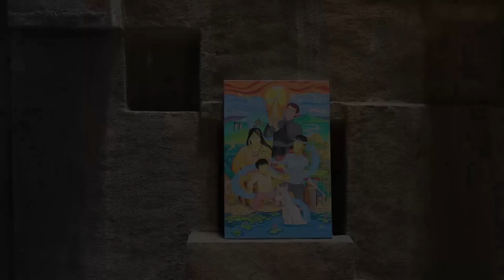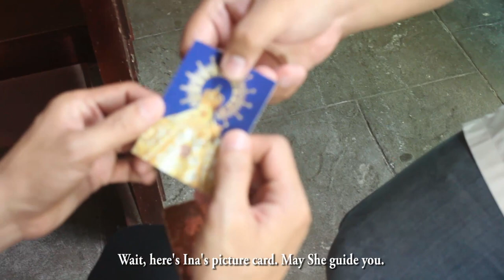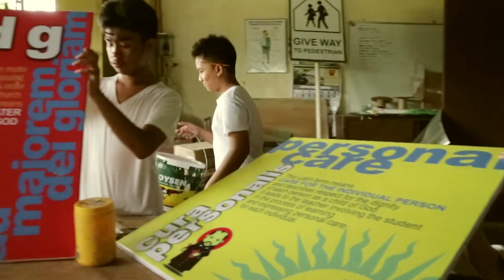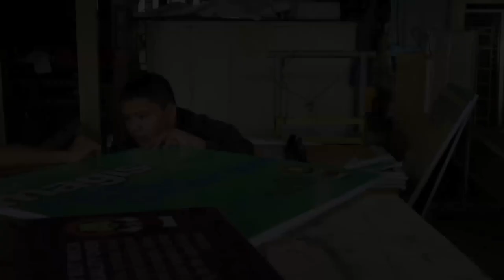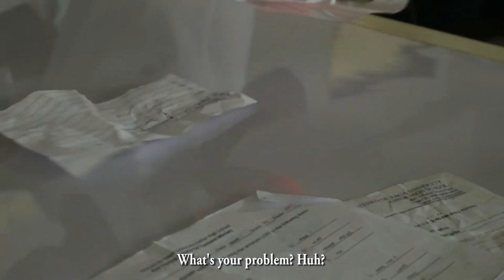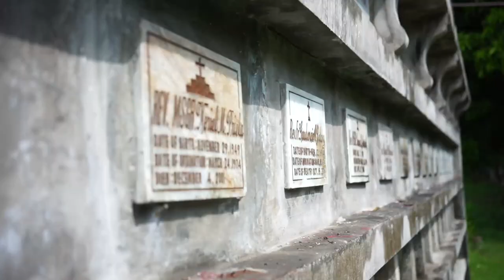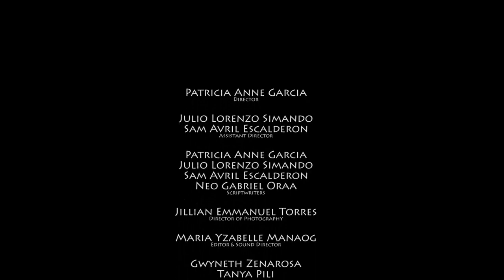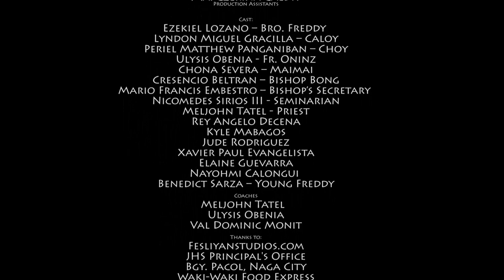DUSAY (Offer)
AdNU JHS Official Entry to the 5th Peñafrancia Short Film Festival
Short Film Title: DUSAY (Offer)
Running Time: 00: 16:16
Director: Patricia Anne Garcia
School: Ateneo de Naga University Junior High School

Assistant Directors: Julio Lorenzo Simando, Sam Avril Escalderon
Scriptwriters: Patricia Anne Garcia, Julio Lorenzo Simando, Sam Avril Escalderon, Neo Gabriel Oraa
Director of Photography: Jillian Emmanuel Torres
Editor & Sound Director: Maria Yzabelle Manaog
Cinematographers: Gwyneth Zenarosa, Tanya Pili, Francine de los Santos
Production Designer: Janica Kyle Dollero
Production Assistants: Veronica Shane Fernandez, Nayohmi Calongui, Yzabella Rae Narvadez, Therese Anne Carcer, Ma. Czerina Caldit

Cast: Ezekiel Lozano, Lyndon Miguel Gracilla, Periel Matthew Panganiban, Ulysis Obenia,
Chona Severa, Cresencio Beltran, Mario Francis Embestro, Meljohn Tatel, Rey Angelo Decena, Kyle Mabagos, Jude Rodriguez, Xavier Paul Evangelista, Elaine Guevarra, Nayohmi Calongui,
Benedict Sarza

Coaches: Meljohn Tatel, Ulysis Obenia, Val Dominic Monit

Synopsis:

Jesuits open a technical school in a war-torn barrio to bring hope to the needy. Bro. Freddy, a Jesuit seminarian, is sent on a mission – to be the face of God in Sitio Bagong Pag-asa, a place known for its history of military encounters. There he meets Caloy – a teenager suffering from bullying and PTSD brought about by the leftist-government forces insurgency, along with Choy, his brother who attends classes with him in the technical school.  Every day is a struggle for Caloy for he needs to use his crutch in order to walk properly, making him susceptible to mockery which he grew tired of – making him prone to violent acts which marked the end of his opportunity to learn in the technical school. Caught in the escalating effects of bullying, local violence and existential question of “Why do bad things happen to good people?”, Caloy succumbs to an action that shall forever glorify the greatest act of love: the act of sacrificing one’s self for the sake of others.